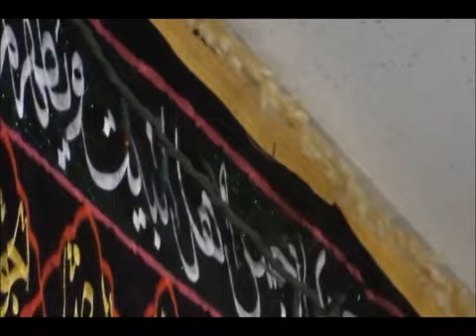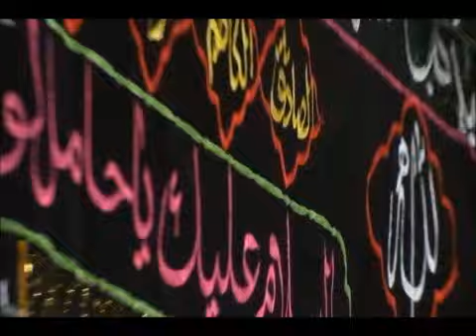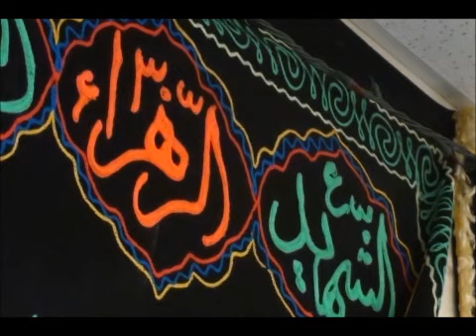Ali Tahir - Mere Bache Ki Aai Hai Mehndi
Moharram 1433